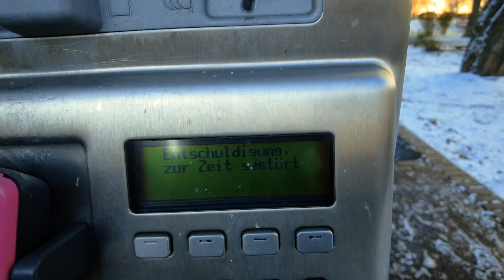Beautiful Winter Day with Light Snow in Berlin ❄️ [4K with 3D Audio]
First snow in Germany in 2023 has fallen! There aren´t many of these beautiful sunny winter days in Berlin, Germany. In winter time, the city of Berlin can be very rough. But in this walking tour through the German capital, I catched a very beautiful and sunny day and I am walking through the eastern part of the city, through Alt-Friedrichsfelde in the district of Lichtenberg, to be precise. Join me on this Berlin walking tour! ❄️

🇩🇪 🇬🇧 🇯🇵 🇫🇷 This video has captions in different languages. You can turn on captions in the YouTube settings of the video 🇮🇹 🇹🇷 🇪🇸 🇵🇹

📍 Location: Berlin, Germany | Alt-Friedrichsfelde, Lichtenberg district
📷 Camera: DJI Pocket 2
✍️ Edited in: Final Cut Pro

This virtual city walk was filmed in 4K 60 FPS with 3D Audio. This video can help you relax and you can use it for information and inspiration or use the sounds as ASMR for study, meditation or sleep. You can also enhance your workout with this, using it as a treadmill walking video, having a nice treadmill walking scenery with virtual images, or on your exercise bike, making the time fly by. This makes exercising and workouts much more fun as it feels you are discovering the city or place by yourself! Enjoy watching and listening!

Have fun, be relaxed and slow it down a bit. 🌿